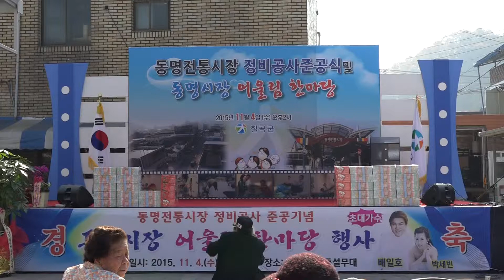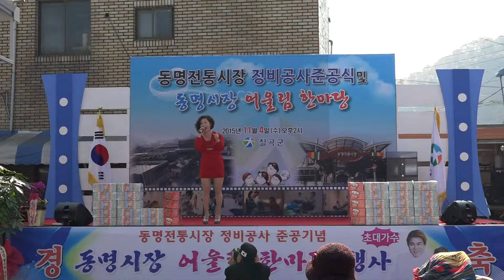가수 권수봉 내생애최고의 남자